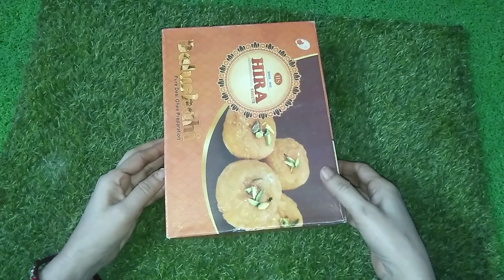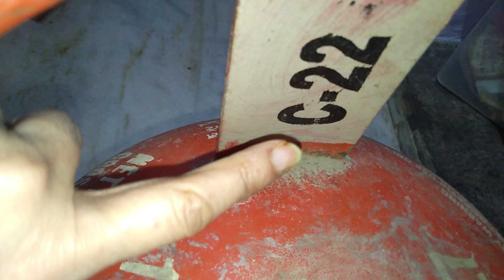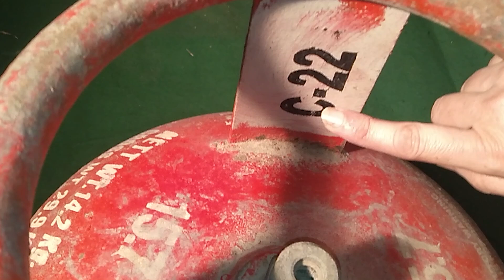रोज-रोज गैस खत्म होने का झंझट खत्म/kitchen tip/gas saving tips/money saving hacks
किचन सिंक में नींबू का कमाल/kitchen tip/cleaning tip/New tips